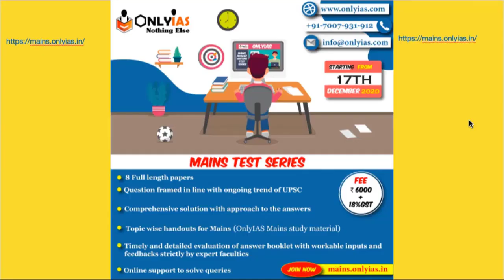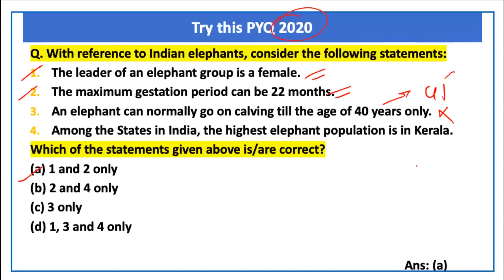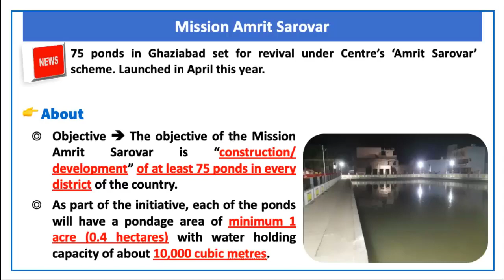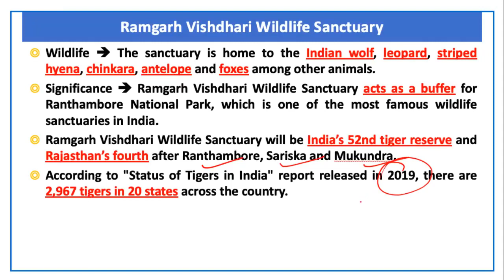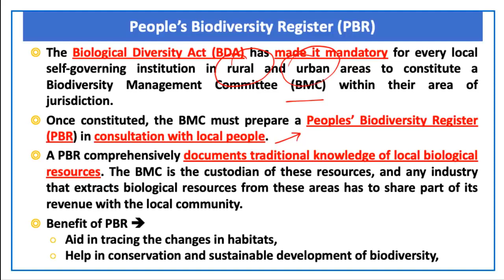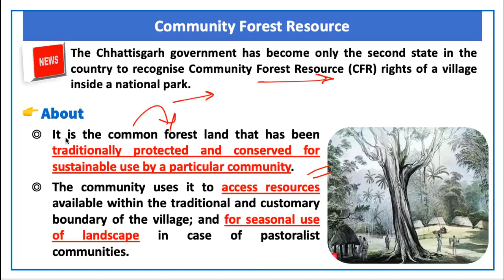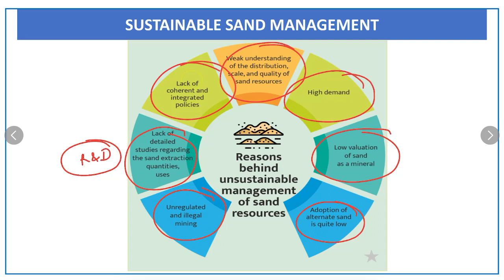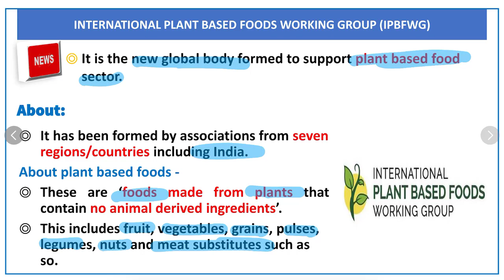Environment & Ecology Current Affairs Revision for UPSC Prelims 2023 | Lecture 1 | May 2022